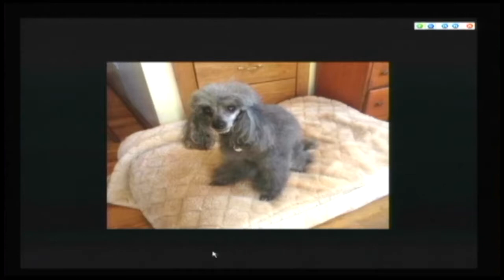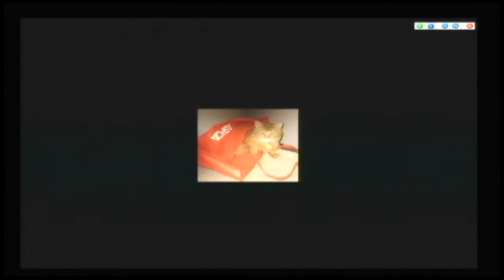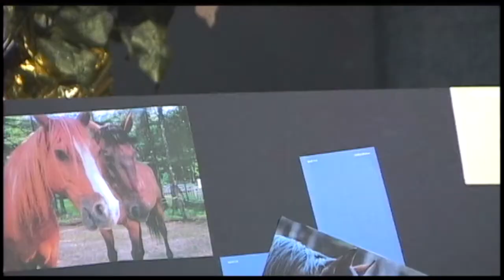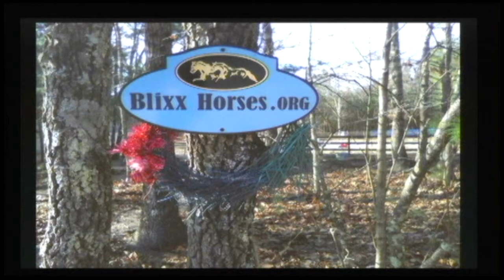BLIXX HORSES HOLIDAY SHOW 2014